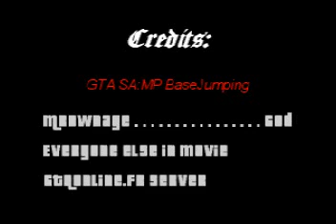GTA SA:MP BaseJumping and Skydiving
GTA SA:MP Basejumping,Skydiving and stunts!